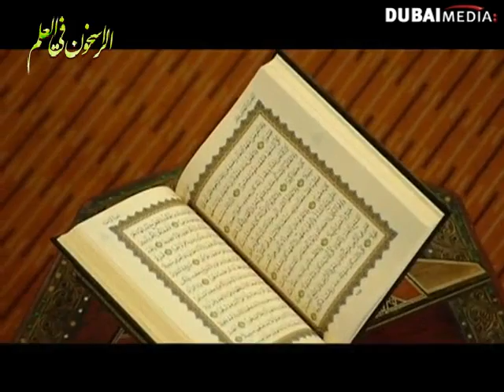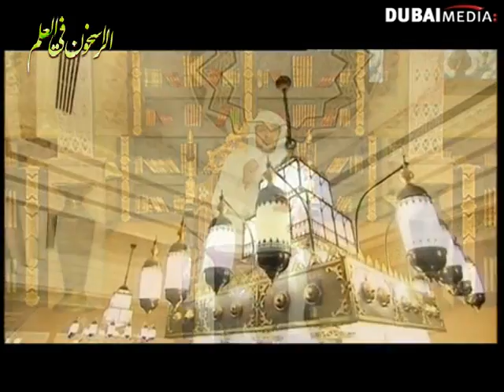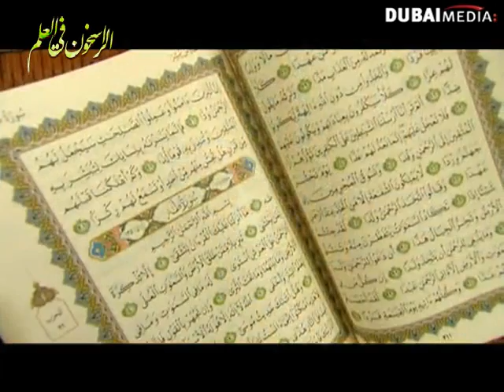سورة الجمعة الحلقة 55 من برنامج روح المعاني للشيخ صالح المغامسي